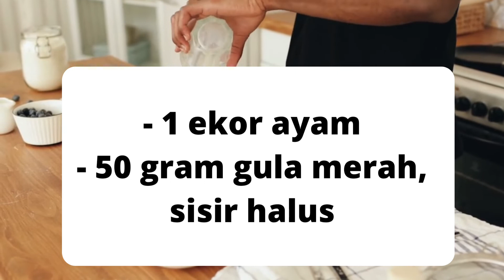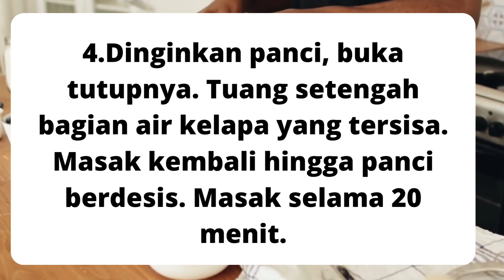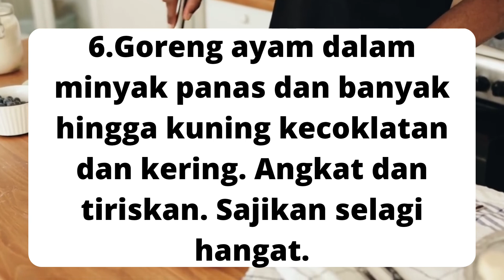Resep Ayam Goreng Tulang Lunak yang Tidak Hancur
Bahan bahan dan cara masak ayam goreng tulang lunak ada dalam Vidio ini,terimahkasih sudah menonton Vidio resep ayam goreng
Semoga bermanfaat